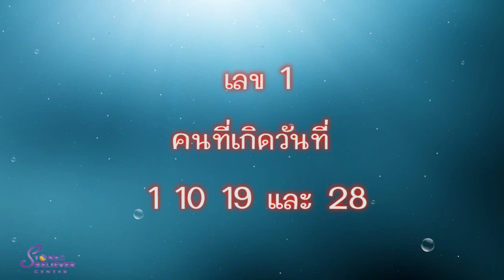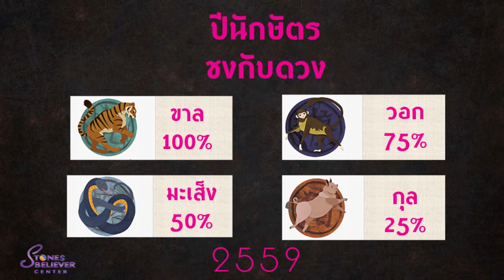ทำนายดวงชะตาปี 2559 (เลข1 เลขศาสตร์รหัสลับไคโร)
ทำนายดวงชะตาปี 2559
โดยอาจารย์จุฑามาศ  ณ สงขลา
ของคนที่เกิดวันที่  1  10 19  และ 28
 ในพ.ศ. 2559 ปีชง ได้แก่นักษัตร
1.ขาล ชง100%
2. มะเส็ง  75%
3. วอก     50%
4. กุน        25%
ร้านสโตนบีลีฟเวอร์ 65/3 ซอยนาคนิวาส21 ถนนลาดพร้าว71 ลาดพร้าว กรุงเทพ 10230  โทร 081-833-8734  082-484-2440